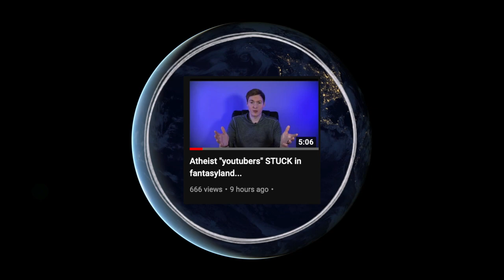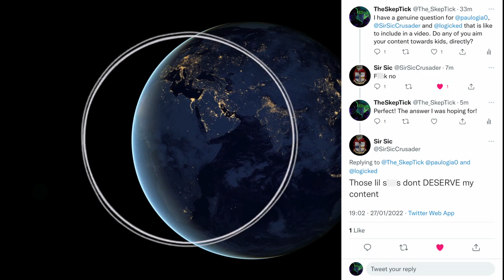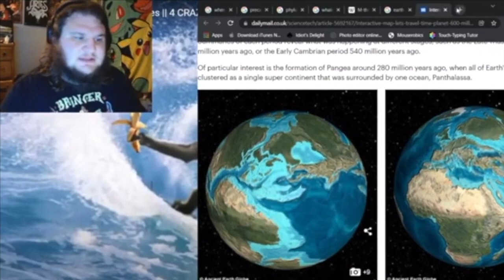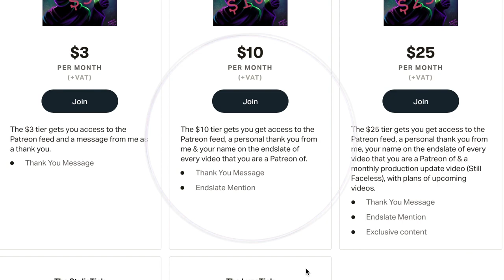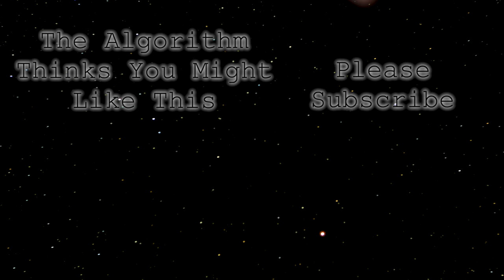Matt Powell (Dr Peel?) Gets Annoyed By Fun Atheists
I was going to look at historical evidence to support the bible this week, but then, Matt Powell decided that he would like to create a ridiculous ad hominem strawman that had nothing to do with atheism whatsoever. so that took over this weeks video - Sorry not sorry.

Also, check out the other channels mentioned in this video.

Title - Matt Powell (Dr Peel) Gets Annoyed By Fun Atheists